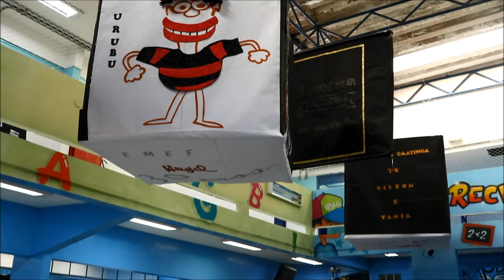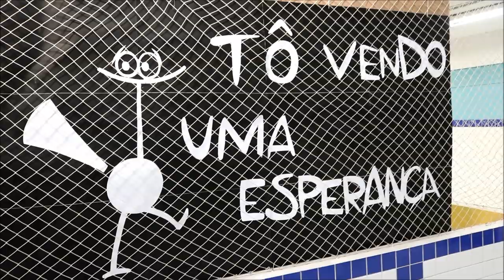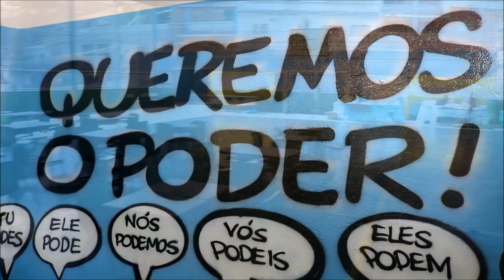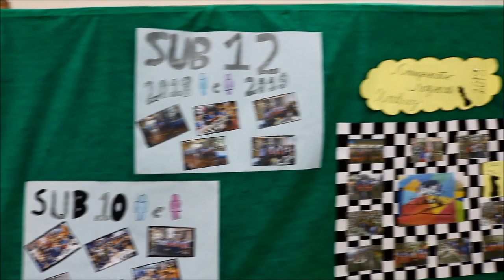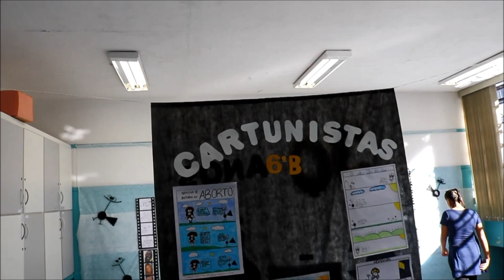JH - COBERTURA/FESTA 30 ANOS EMEF HENFIL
Jornal Henfilmes na cobertura da Festa de 30 anos da nossa escola

O trabalho com a mídia digital na escola coloca o aluno em contato com múltiplas linguagens, possibilitando que ele desenvolva formas de expressão, em situações de comunicação real. É uma possibilidade de trabalhar, ao mesmo tempo, a escrita, a oralidade e a expressão corporal, além de possibilitar a cooperação e o reconhecimento às produções dos colegas.

A produção dos diversos tipos de mídias informativas (Blog, Rede Sociais, Vlog, Jornal Mural, Entrevistas, etc.) permite ao aluno ser produtor de informação e não só consumidor. Permite, ainda, situações reais de leitura e escrita, possibilitando a observação e a reflexão sobre o mundo a sua volta.

Isso traz para os professores das diversas áreas do conhecimento e seus alunos um vasto campo de aprofundamento dos processos significativos de aprendizagem e também promove o protagonismo do aluno.